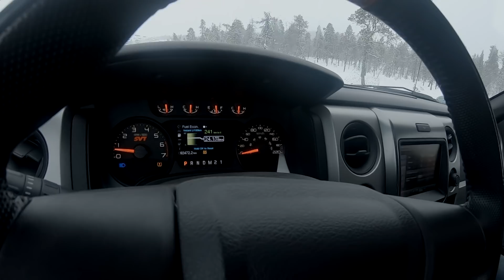Валим на AUDI RS4, RS5 на ледяном озере и диких шипах. Застряли в лесу на FORD RAPTOR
Валим боком на AUDI RS4, RS5  на ледяном озере и диких шипах. Завязли в лесу на FORD RAPTOR а вот Volkswagen Amarok удивил
Фотки в Инстаграмм: @akermehanik
Акер Механик. Я рассказываю, про тачки, моторы, их надежность и недостатки,  про то  как вы убиваете мотор.
Автообзоры, устройство двигателей, авто диагностика, рекомендации по моторам и их проблемам.

Все видео материалы являются собственностью автора. Ссылка на канал  Акер Механик обязательна.